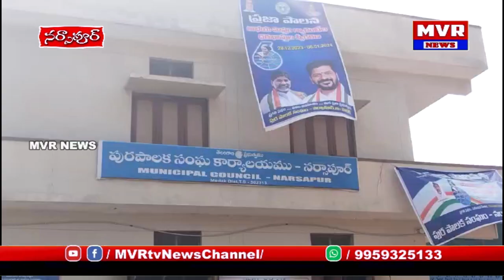నర్సాపూర్ మున్సిపల్ చైర్మన్ పదవికి మురళి యాదవ్ రాజీనామా || MURALI YADAV RESIGN || NARSAPUR